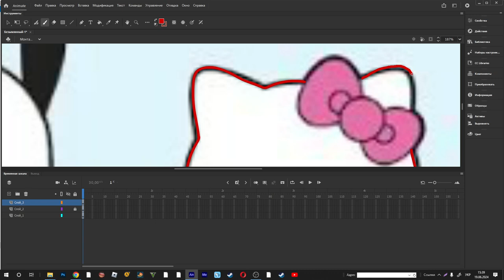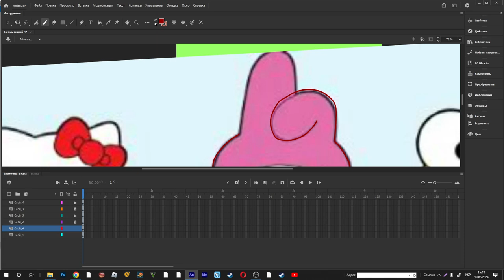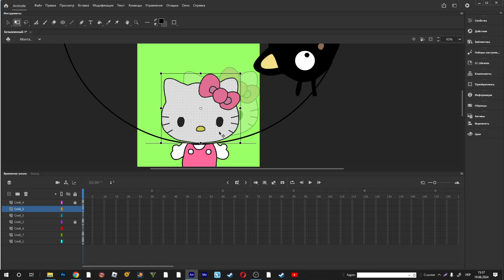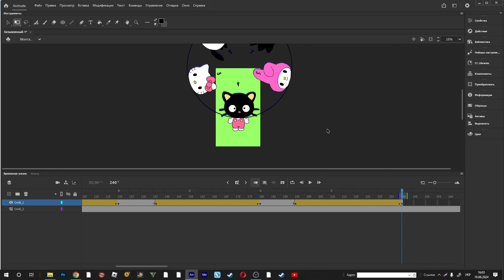Which is One Real Face?Program Adobe Animation